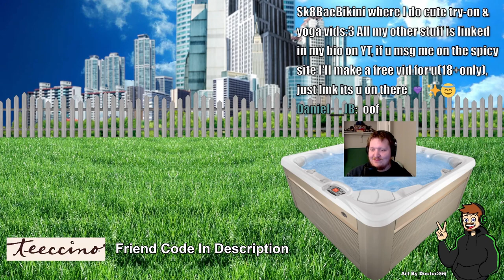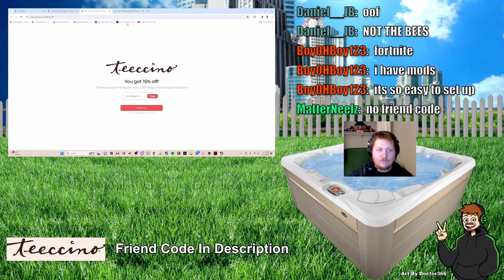Lethal Company, But We Kill Each Other